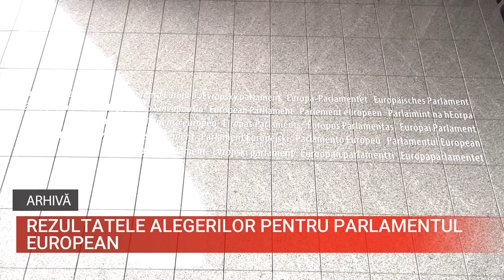REZULTATELE ALEGERILOR PENTRU PARLAMENTUL EUROPEAN